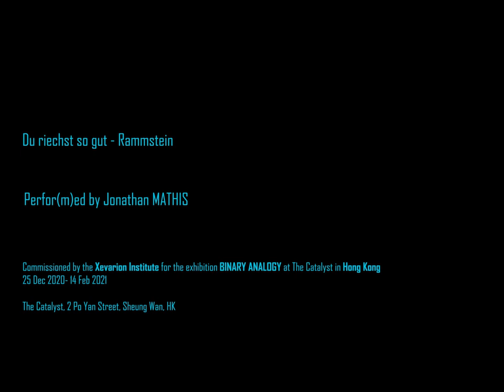Du Riechst So Gut - Rammstein at Mecanic Organ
Perfor(m)ed by Jonathan MATHIS

Commissioned by the Xevarion Institute for the exhibition BINARY ANALOGY at The Catalyst in Hong Kong 25 Dec 2020- 14 Feb 2021

The Catalyst, 2 Po Yan Street, Sheung Wan, HK